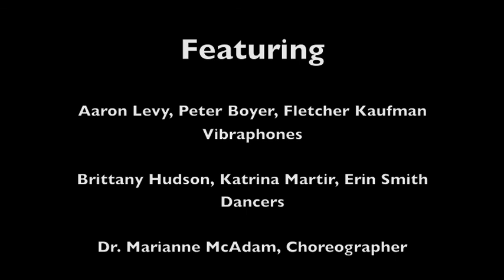In My Mother's Garden - Robert McClure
"In My Mother's Garden" for vibraphone trio by Robert McClure. Performed by Aaron Levy, Peter Boyer, Fletcher Kaufman, and the EKU Dance Theater, choreography by Dr. Marianne McAdam. March 15, 2012 - "Then & Now: The Music of Robert McClure"